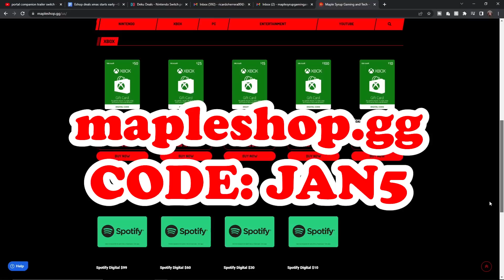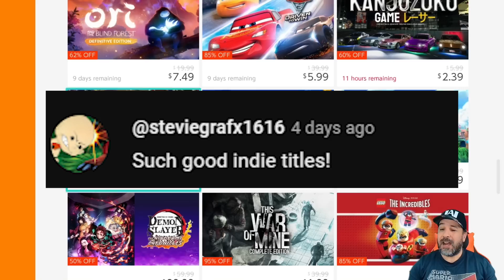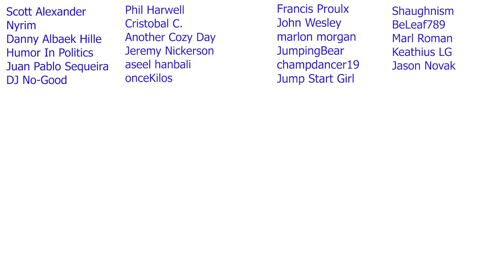HUGE NEW YEAR Nintendo Switch eSHOP Sale ON NOW! | Best Switch eSHOP DEALS 2023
Looking for Discounted eSHOP Gift Cards!

1- Leave a comment in the video (I reserve the right to disqualify overly negative comments)
3- Claim your prize by replying to my pinned comment in the video you are announced as winner (must be done within 5 days of the release of video)
4- Gift cards are available for US or Canada eshop only
5- A quick security check will be required to confirm your identity (takes literally 30 secs)

0:00 Intro and Giveaway Info
1:10 Discounted eSHOP Gift Cards
1:41 Slime Rancher
2:49 Cult of The Lamb
3:53 F.I.S.T.
5:01 Winner
5:25 Into The Breach
6:32 Sine Mora EX
7:37 Ori and the Blind Forest & Will and the Wisps
9:04 Sizzle Reel of Deals